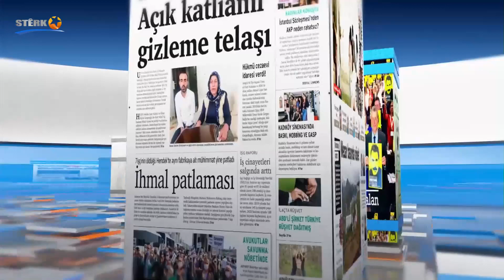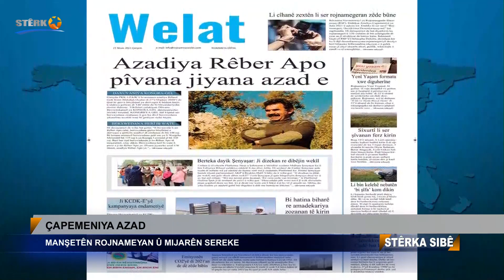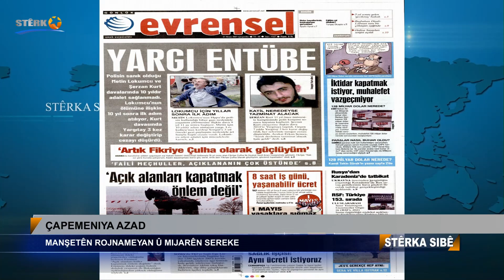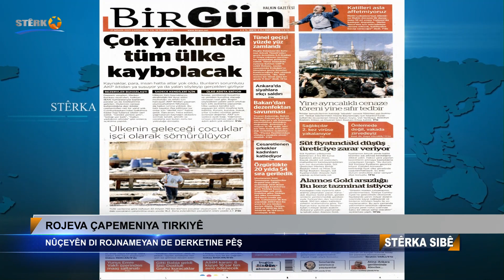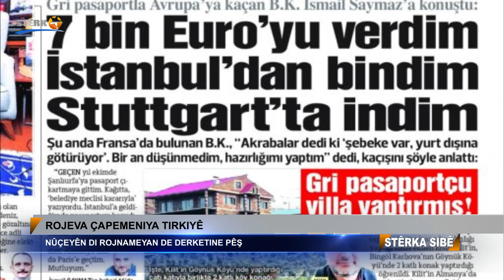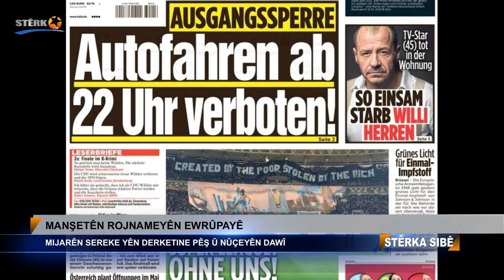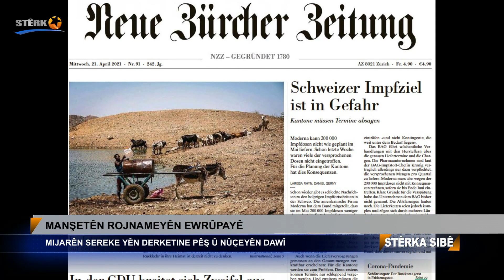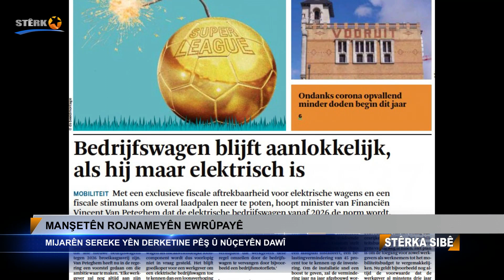07:00 Stêrka Sibê - 21.04.2021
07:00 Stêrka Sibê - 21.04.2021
Dema Weşanê: 07:00
Rojnamevan Mehmed Şahîn zindî ji Amedê rojeva Bakurê Kurdistan ragihand
Rojnamevan Perwer Yaş zindî ji Berlîn